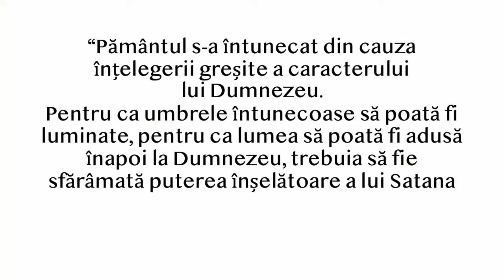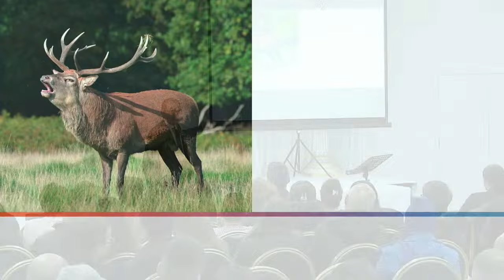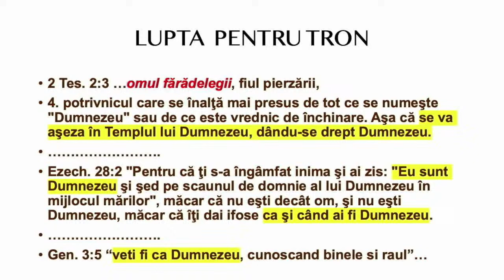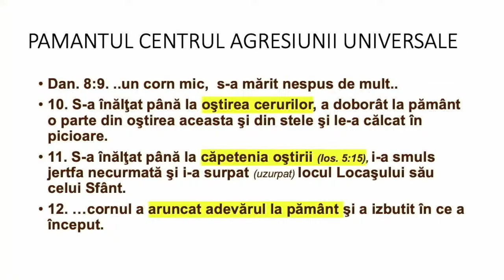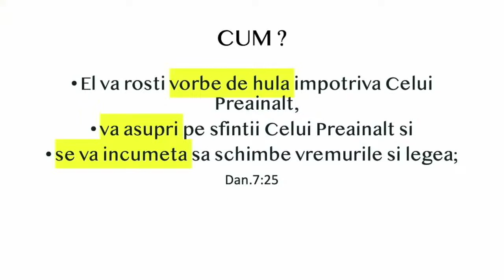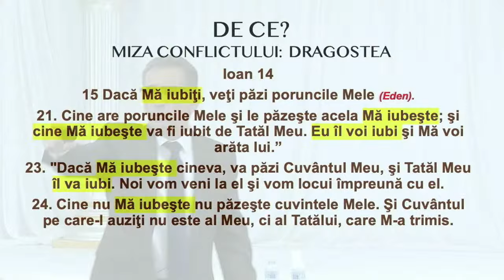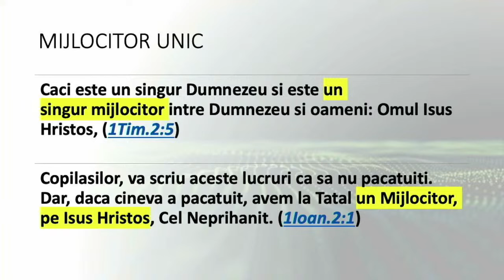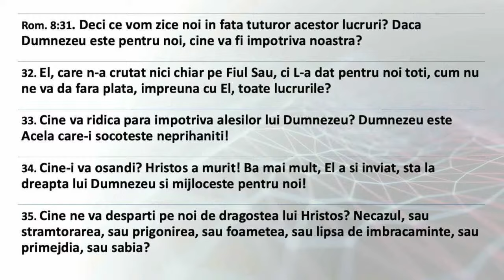Valentin Dănăiață - Spini, pălămidă... și o lume minunată